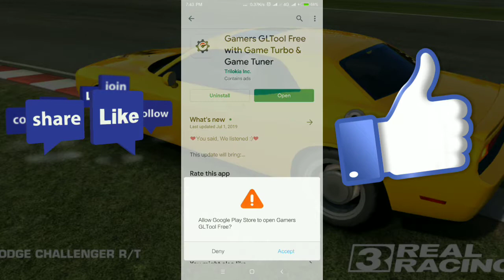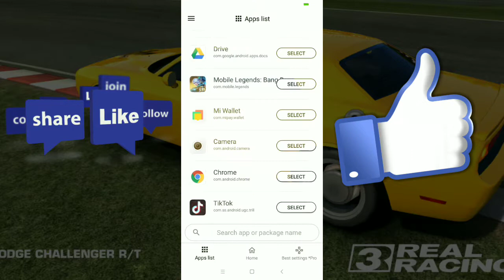HOW TO FIX LAG ON ANDROID 😎 FOR SMOOTHER GAMEPLAY PUBG X MOBILE LEGEND X COD